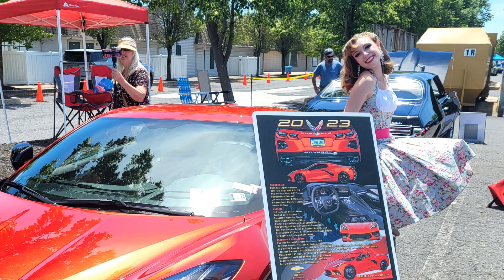Watch Angelica DaVinci model with my C8 HTC Corvette (CRUZ1NN) at the Memorial Day Car Show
Scenes are at the Memorial Day Car Show at the The Outlet Shoppes at Gettysburg to benefit "The Chapel" of Littlestown and Hanover.